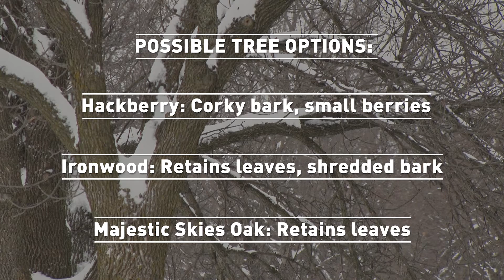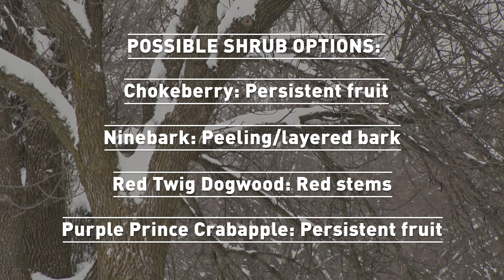Lakeville Forestry Minute: Winter Shrubs